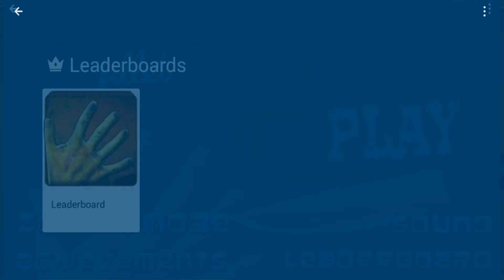Trailer for android game "5 fingers"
Promo video for Android app.